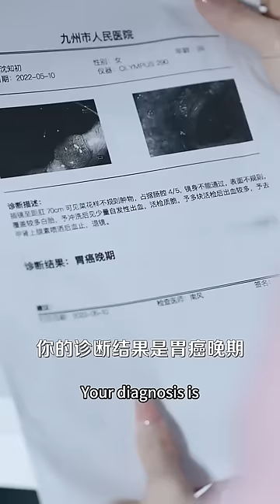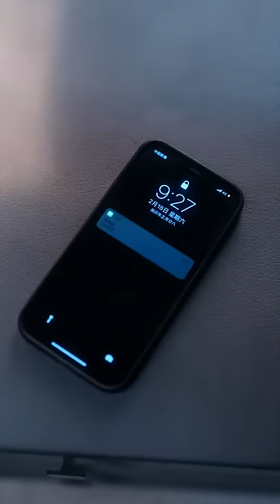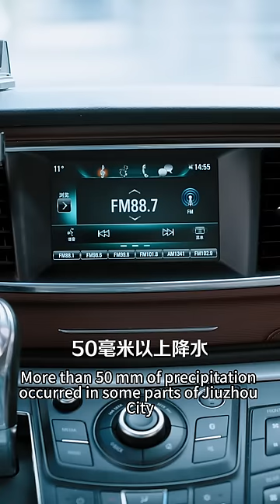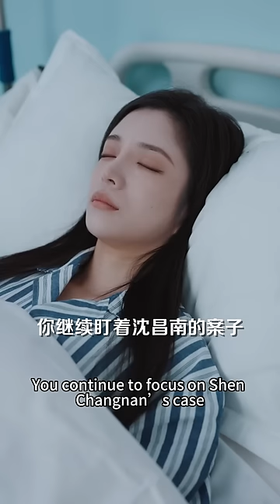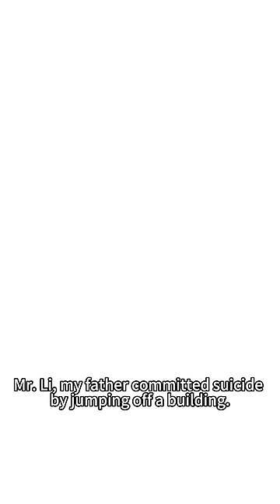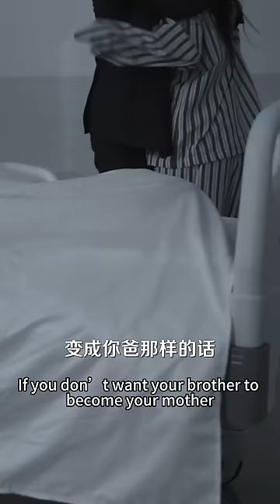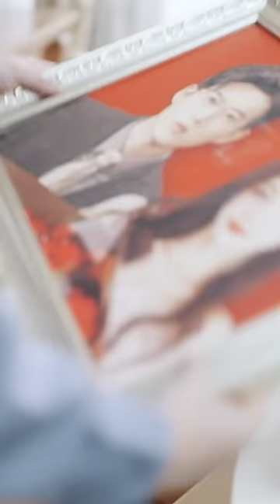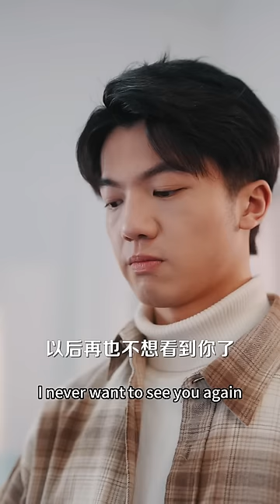【Full】CEO nhốt Lọ Lem trong phòng tắm nhưng không biết cô có thai